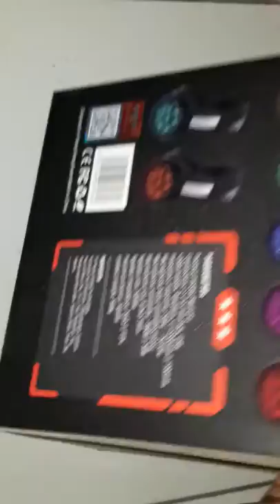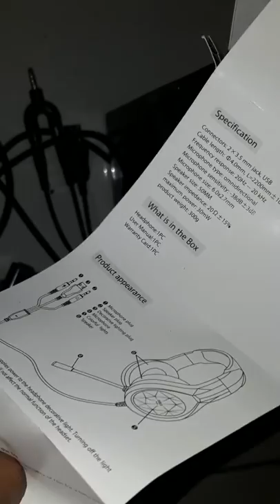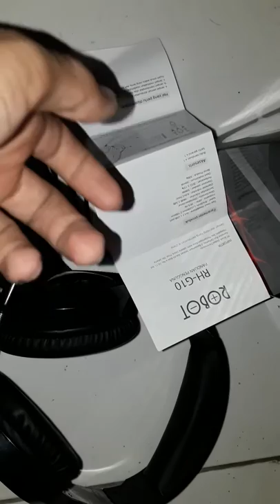Headset Gaming Murah 150rb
kali ini kita akan unboxing headset gaming murah yang kebetulan saya beli di daerah purwodadi kota.